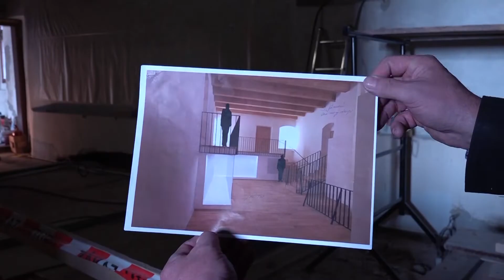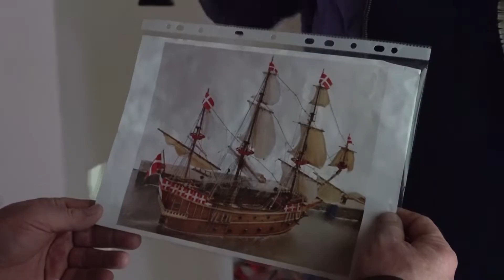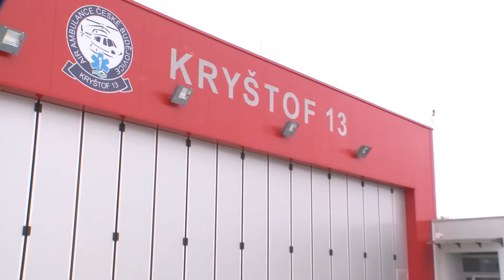Jihočeská televize - U nás v kraji - 23.10.2020